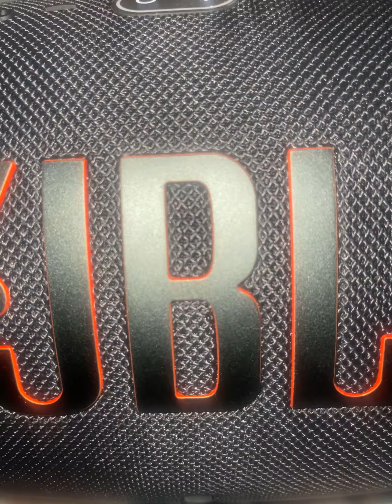Soul music TOTOTE 45’s BASTOSS